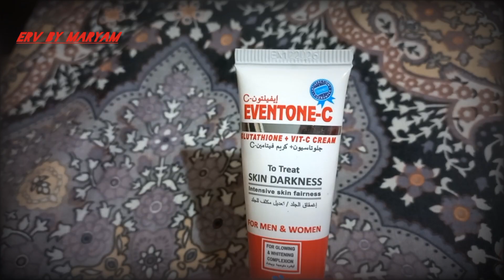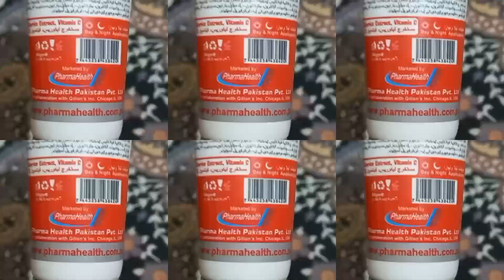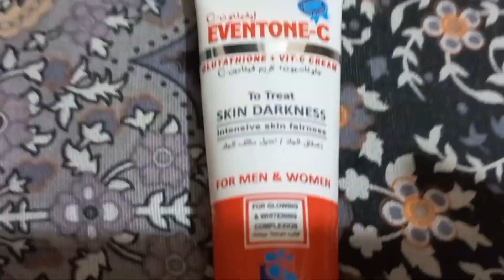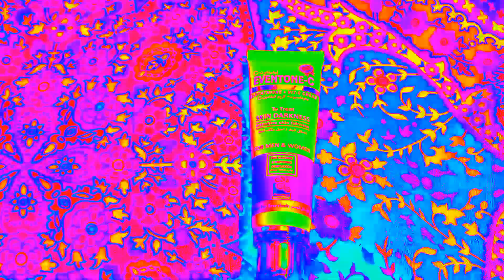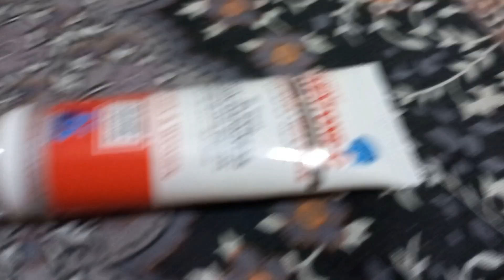Eventone c cream review | honest review by erv maryam |eventonec cream review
in this video I shared honest reviews about eventone c cream

eventone | eventone c | eventone c cream | skin care | skin glow | skin whitening | how to white your skin | vitamin c cream